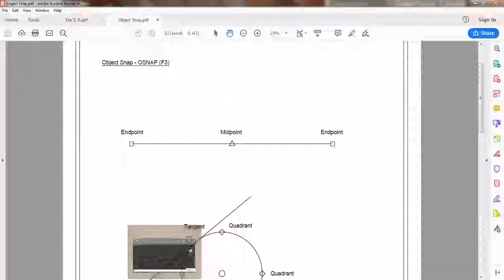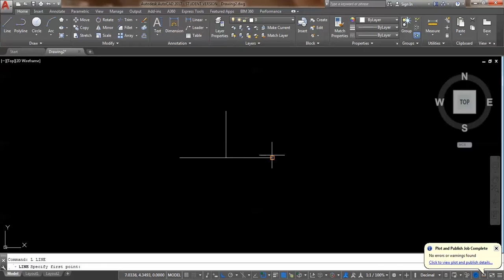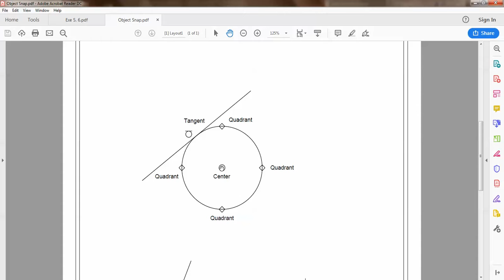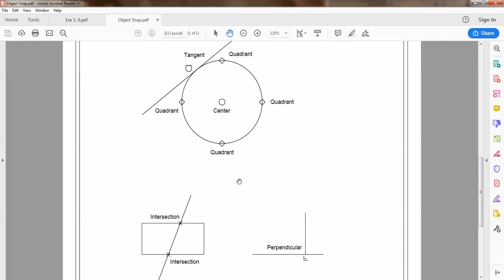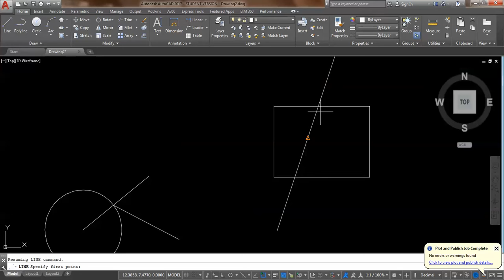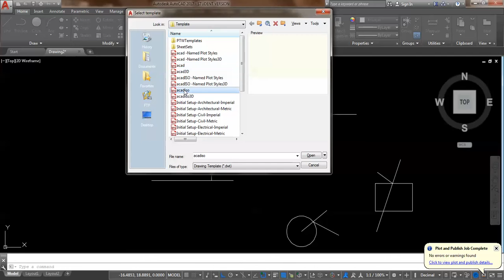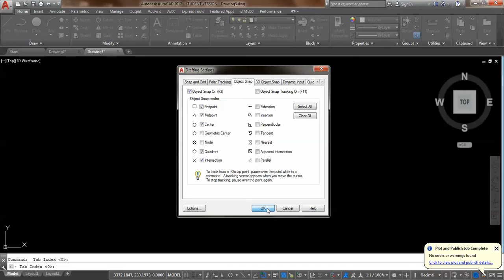AutoCAD 2017 - Object Snap - Tutorial (04)